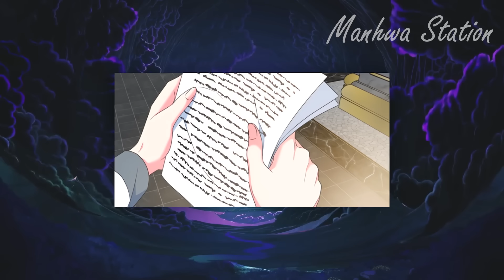She's Forced To Become The Maid Of A Demon Prince But He Becomes Obsessed With Her | Manhwa Recap